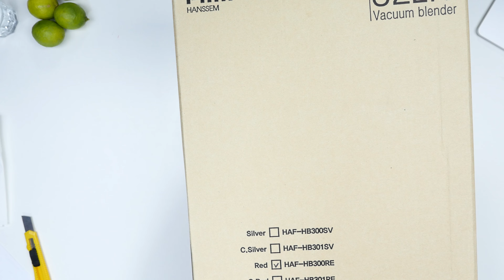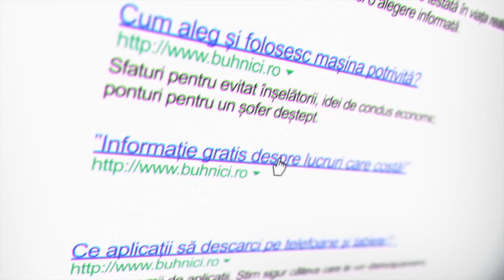UNBOXING & REVIEW - OZEN HB300RE - Vacuum Blender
Acesta este un vacuum blender. OZEN HB300RE. Pe scurt este un blender în vid. De ce este bun un blender în vid? Explicația este foarte simplă, aerul conține oxigen, fructele tăiate și sucul proaspăt stors în contact cu aerul oxidează și fermentează